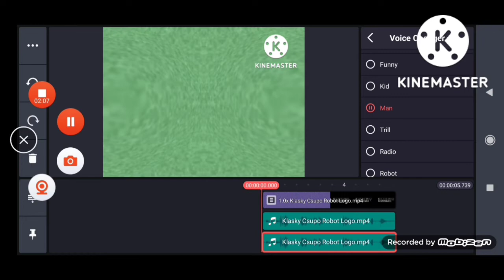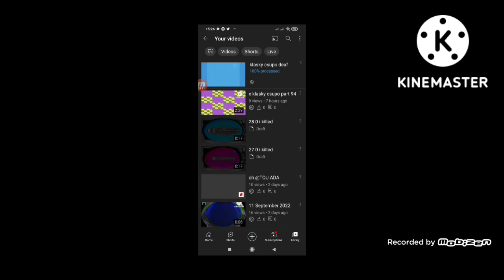klasky csupo deaf speedrun